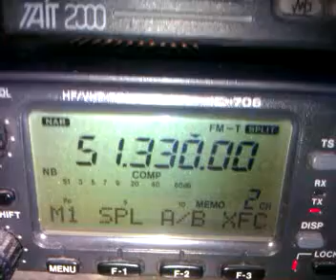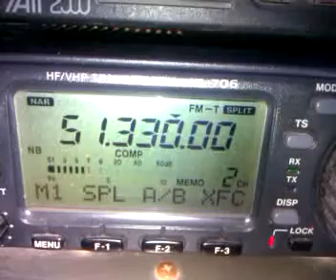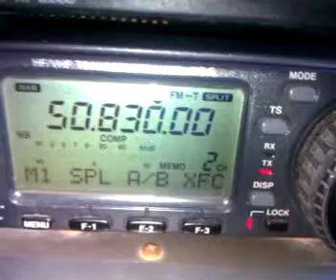VR2Z Repeater 訊號報告7Aug.11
測試香港業餘無線電會HKARA
大東山項目 ( TTS Project )內之
業餘無線電自動中繼站VR2Z
50、145及435MHz中繼器訊號強度。